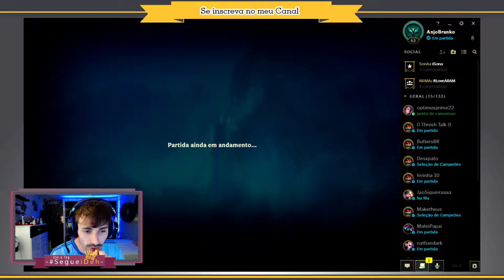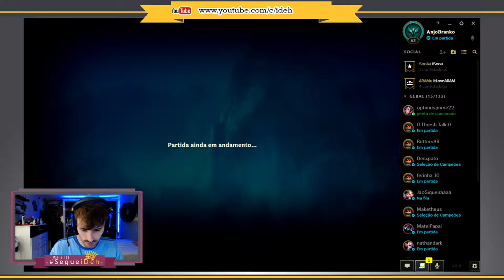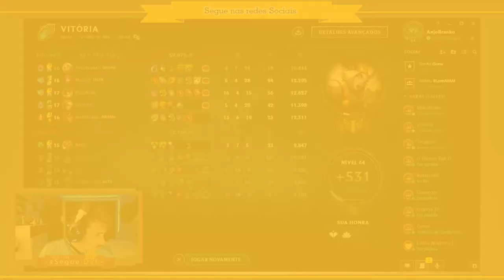🔴 -- 238 -- Soraka Tank |. Jogando com meu inscrito.| -- League Of Legends -- ARAM